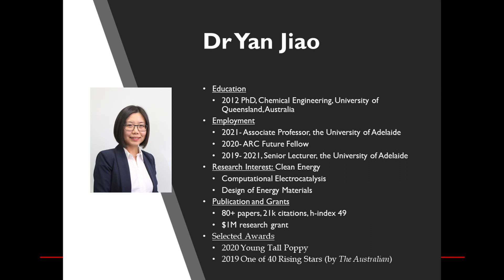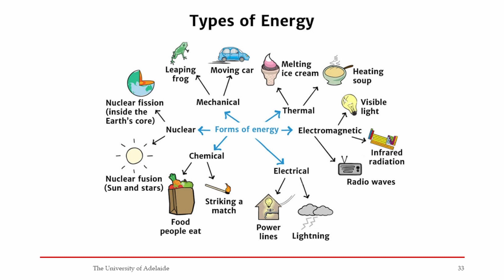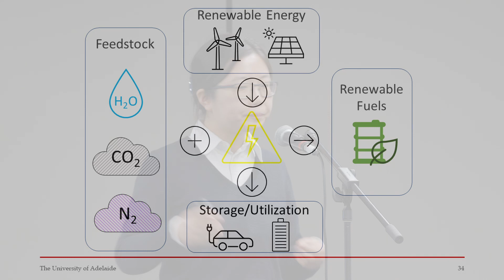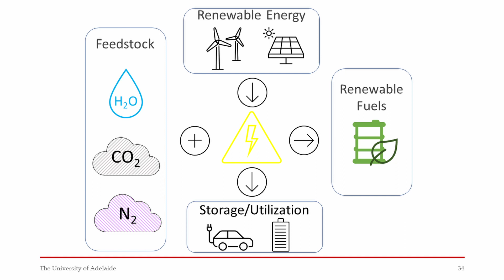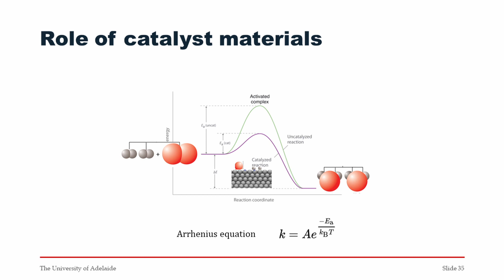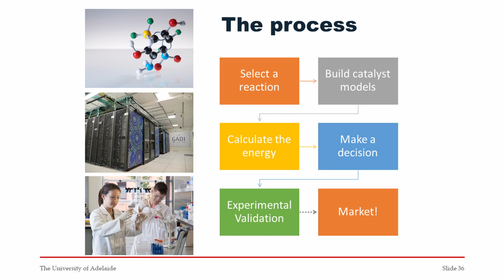3. Dr Yan Jiao - Clean energy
In September 2021, Nine of SA's best scientists presented their research on people and places at A Night of Science in the South at Woodcroft Library.